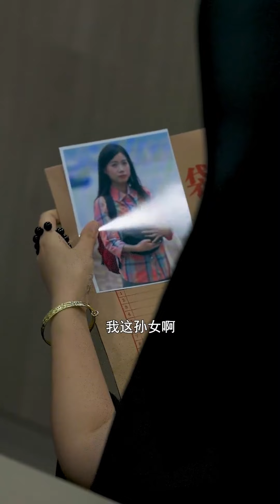女总裁隐瞒身份视察工作，不料被恶毒客户当众羞辱，服务员接下来的一个动作让她直接升职【陈七七】